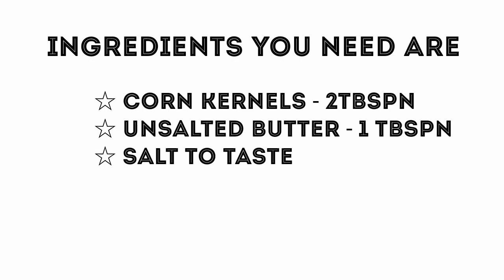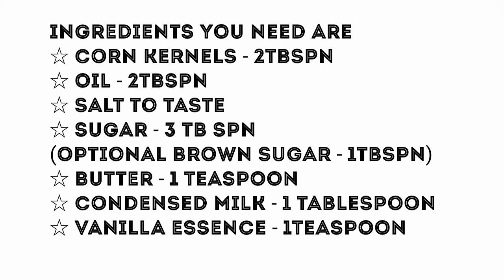Kids Snack Recipes - Quick & Delicious Snack Recipes - Children's Day Special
Surprise your little ones with these Quick & Delicious Snack Recipes. I am sure they'll love it..